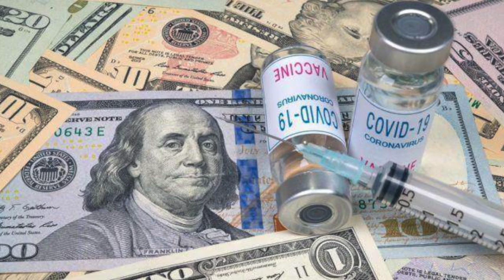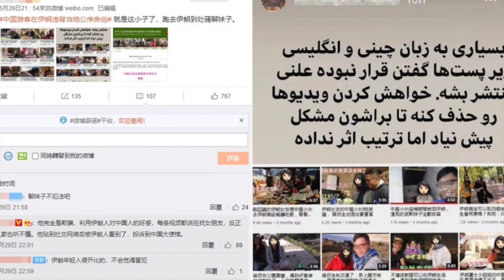各国“谷针”招数；约翰逊夫人租婚纱行礼；拜登与习近平通话；中国开放三胎；瞿秋白百岁继女提名获奖（晚间新闻|荷兰粤语频道）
各国“谷针”招数；约翰逊夫人租婚纱行礼；拜登与习近平通话；中国开放三胎；瞿秋白百岁继女提名获奖